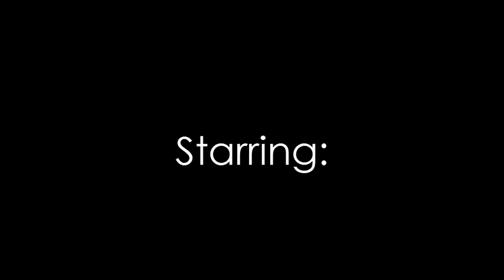The Grinch Who Stole Daddy (Stew's Chemistry Class)